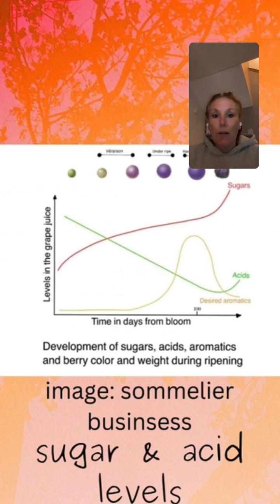Dracaena Wines Presents: What is Chaptalization? Is it Legal?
What is chaptalization and is it legal? The first part of the question is easy- chaptalization is adding sugar back to the juice during fermentation to increase alcohol levels in the finished product. The second part is a bit more difficult to answer. Yes and no! Watch the video to learn mor about this process, how it’s done why it’s done and whether it is legal.
Dracaena Wines is a boutique winery located in Paso Robles, CA.

Our Wines + Your Moments = Great Memories

and read reviews about our award winning wines

SnapChat (@dracaenawines).